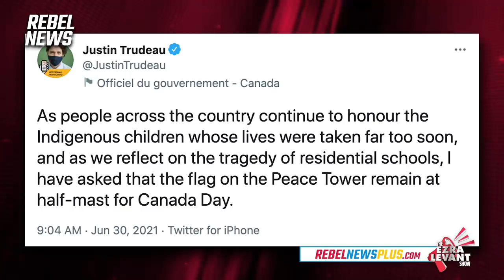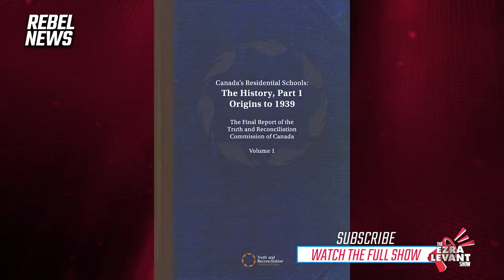Trudeau calls for half-mast flags on Canada Day: No, not for the church arsons...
On last night's episode of The Ezra Levant Show, we looked at how Justin Trudeau approached Canada Day this year.